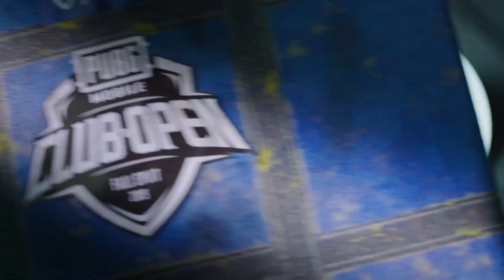Be the One, Time to Shine!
PUBG Mobile membawa kekuatan dan galakan sama seperti cahaya yang bersinar dan memberi kuasa, mengekalkan iman, semangat dan motivasi, Be the one, Time to Shine! Jom bersorak untuk semua pasukan PMCO dan mengundi mereka dalam pertandingan. Tidak sabar untuk saksikan PMCO Global Finals pada 29 Nov - 1 Dis.😍😍😍